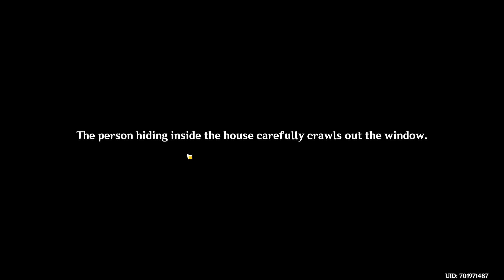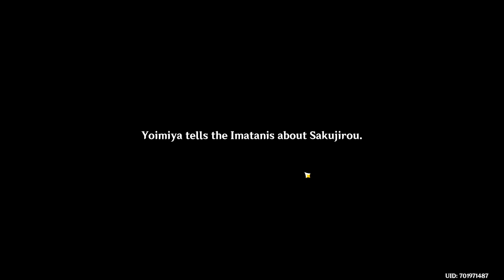Encontro com Yoimya! (Missão Carassius Auratus de Inazuma)(PT/EN)(AR 56)(Part 5)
I am having so much fun playing this new genshin impact patch, Mihoyo really went all out.

I can speak portuguese,english and spanish you can comment in any language you prefer and I will do my best to respond back!